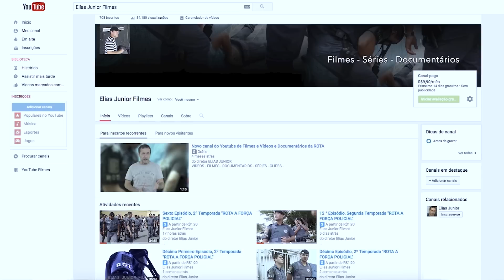Trailer - 2º episódio da terceira temporada de Rota A Força Policial - do diretor Elias Junior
do diretor Elias Junior

Nesse episódio vamos acompanhar o trabalho do supervisor de choque, função exercida naquele dia por um Capitão de Rota, na segunda maior favela do estado de São Paulo, a famosa Paraisópolis.

O maior acervo policial de São Paulo, que mostra o verdadeiro trabalho das nossas polícias.
Um importante conteúdo dirigido a quem acompanha as atividade destes profissionais que dia e noite arriscam suas vidas para salvar quem eles nunca viram.

Assine e assista a todos os Filmes, Séries, VideoClipes e Documentários sobre o trabalho das nossas policiais em nosso site: